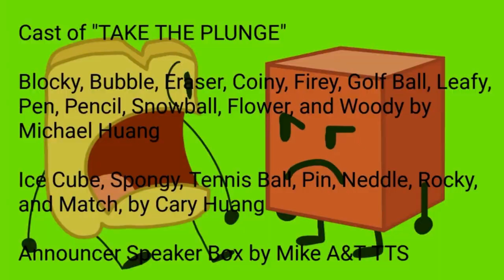BFDI End Credits (Fairly Oddparents Style) (Revised) (Version 2)